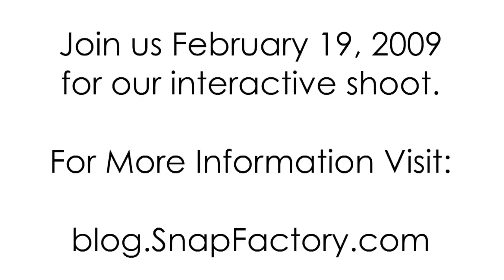SnapFactory Interactive: Model Fitting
The Models came in for measurements and prep for our Interactive Shoot on February 19, 2009.